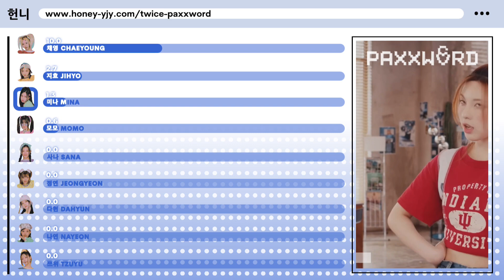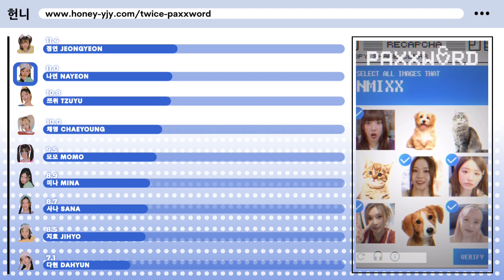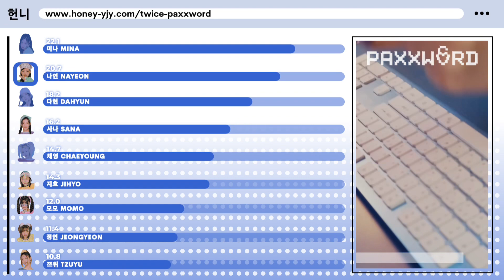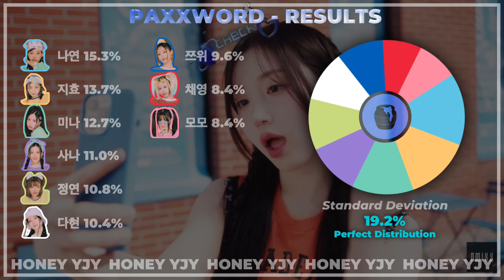How Would TWICE (트와이스) Sing NMIXX (엔믹스) - PAXXWORD | Line Distribution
Variation Credit: Ultimate Kpop

Song: PAXXWORD
Artist: NMIXX (엔믹스)
Album: expérgo
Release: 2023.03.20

Members:
Nayeon - Sky Blue
Jeongyeon - Yellow-Green
Momo - Pink
Sana - Purple
Jihyo - Apricot
Mina - Mint
Dahyun - White
Chaeyoung - Red
Tzuyu - Blue

TWICE
트와이스
NMIXX
엔믹스
expérgo
Young, Dumb, Stupid
Love Me Like This
Paxxword
Just Did It
My Gosh
HOME
JYP Entertainment
ONCE
Kpop
Line Distribution
honey yjy